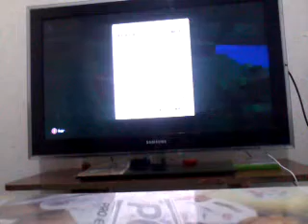Cópia de minecraft ep 2 um novo amigo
oi pessoal es tou gravando uma serie de mine se increvão no canal fui